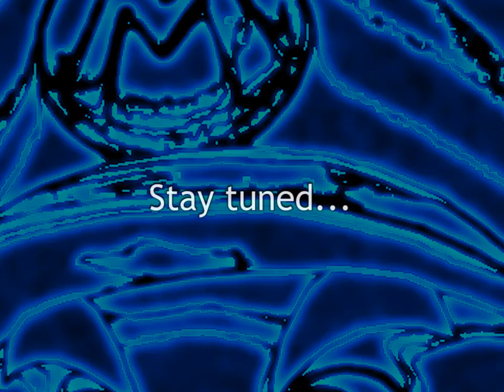Let's Play SMBX: The Tower of Biased X [Part 01]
I'm back, of course, and there have been many changes.

In the video, I did mention that I have a new controller (finally), and I am using LunaLua 0.7.2.0. It was recommended on the forum to avoid run-time errors.

But real life has been busy too. Among things, I wrote on the forum that I was moving; I'm now living in Metro Vancouver, and I've done a few things and made a few personal adjustments, so now I'm ready to record again. However, I may also be limited to recording in advance again.

Now, concerning the ToB series, when I had suddenly stopped after 6 and 8. This time, however, an abrupt departure is less likely to happen, so I should be able to resume the contest series from this point. This doesn't mean I'll be able to complete every single level, but it's a step in the right direction.

I've written a lot. Let's just get to the Tower already.